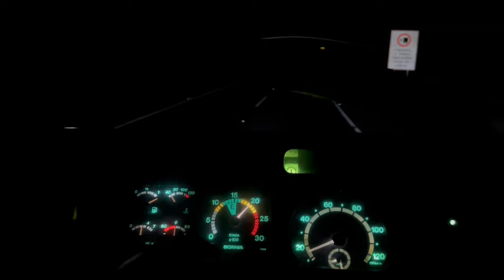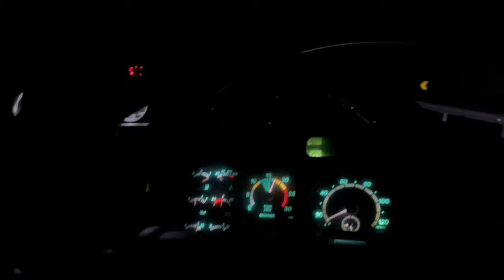A FRENTE ESTA SOCADA, ACELERANDO PRO CLIENTE!